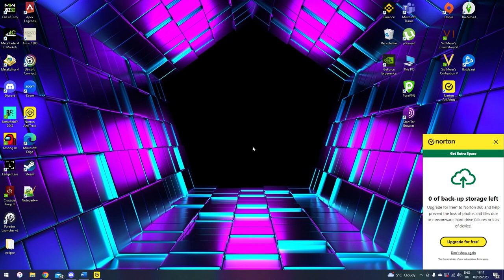Apex Clutch - Me and Vic use high IQ zone play to get win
Big duo win in trios with Yung-Vic playing as Gibraltar and Bangalore.